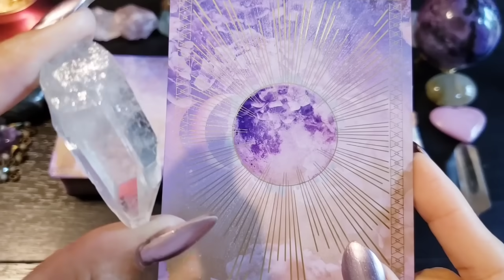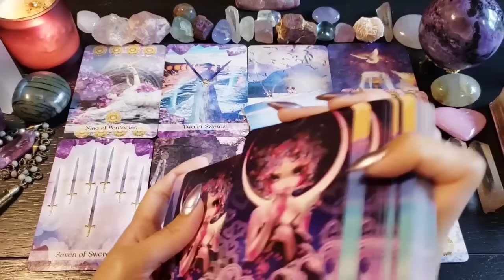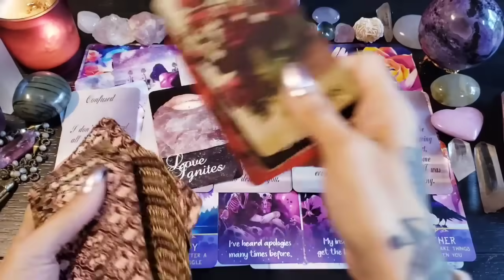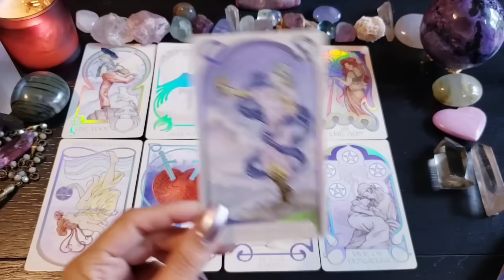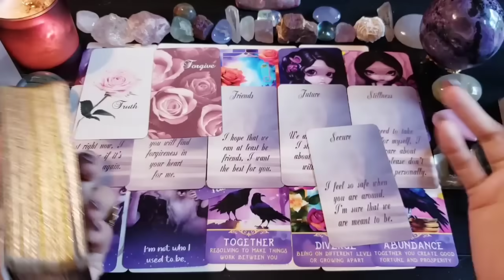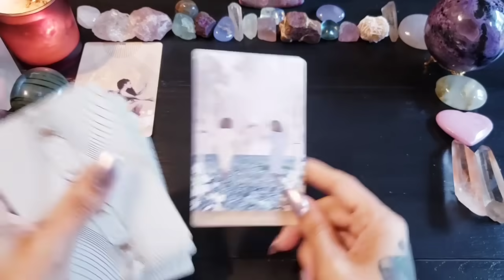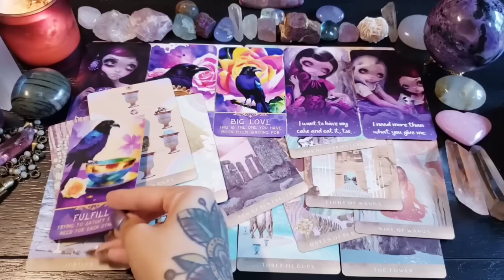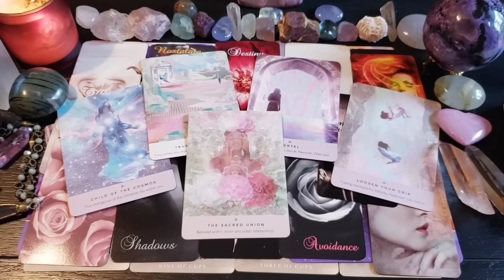❤💕 What Are They Thinking & Feeling About You & The Connection 💕❤🦭 Pick A Card Love Reading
🐮🌵 Time Stamps 🌵🐮
       Intro 0:00
       Pile 1 {Clear Quartz} 6:10
       Pile 2 {Smokey Citrine} 29:57
       Pile 3 {Pink Lemurian Quartz} 51:41

-- Tarot --
The Moon Dust Tarot
Ethereal Visions Tarot Luna Edition
Moonchild Tarot

-- Oracle Decks --
The Pining Rose Love Oracle - Calico Moon Oracle
Ravens & Roses Oracle
Indigo Moon Love Confessions - V, Love & Crystals
Silent Feelings Oracle- Healing Days Oracle